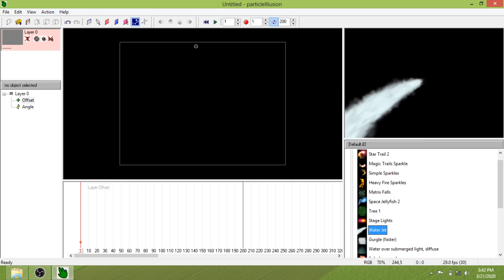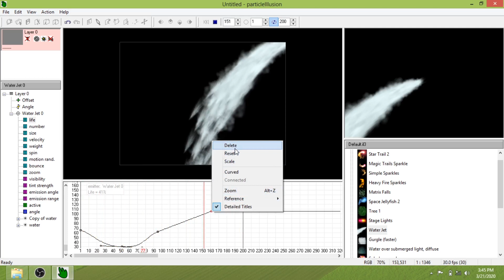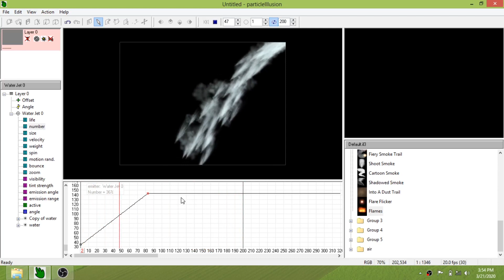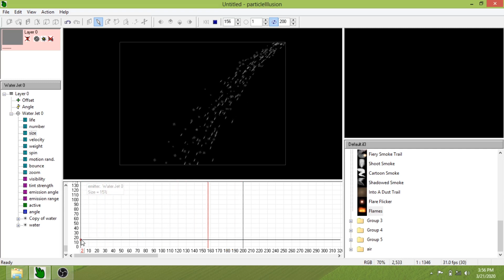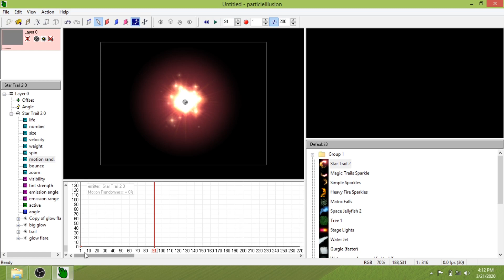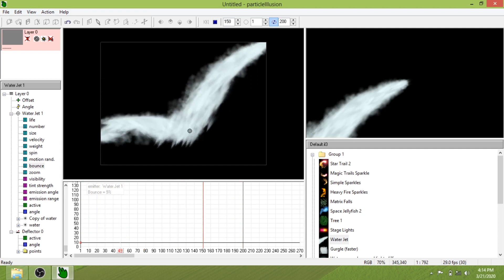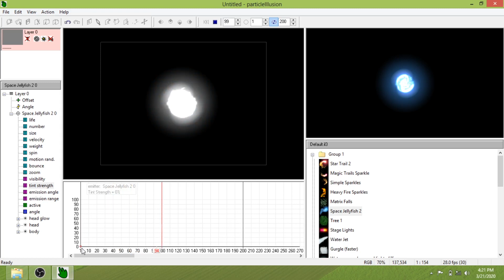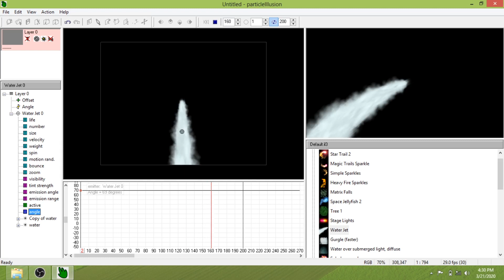Particle Illusion Part 3 | Setting Particle | ParticleIllusion Tutorials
Tutorial belajar Particle Illusion untuk pemula

Channel ini berbagi tutorial step by step berbahasa Indonesia dan untuk pemula, seputar belajar:

Semoga bermanfaat!